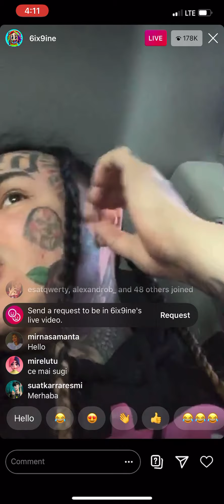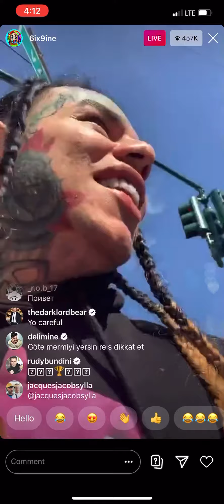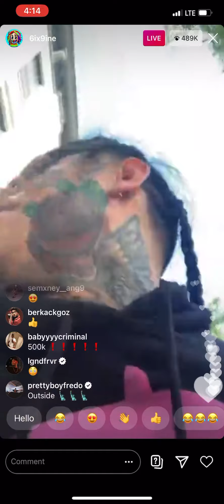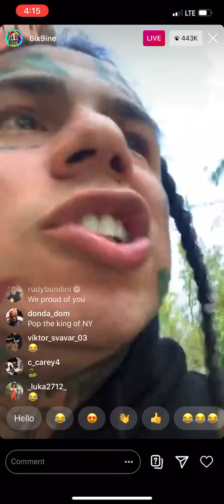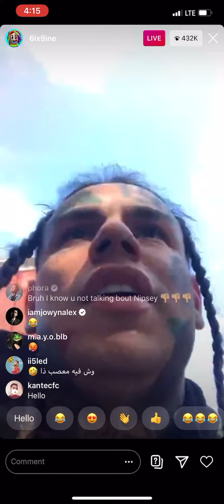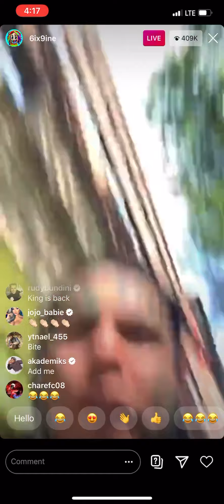6IX9INE GOES LIVE OUTSIDE IN NYC SINCE HOUSE ARREST IS OVER